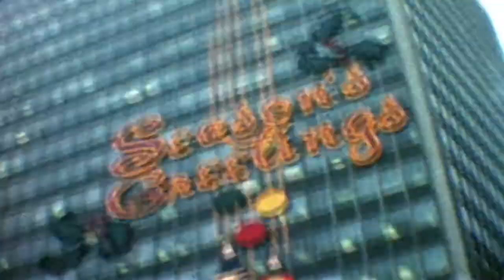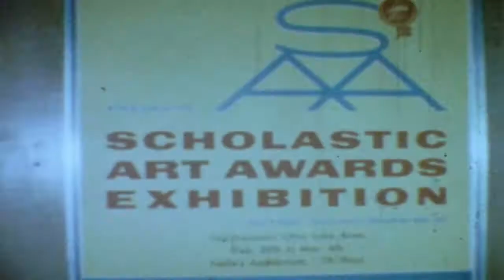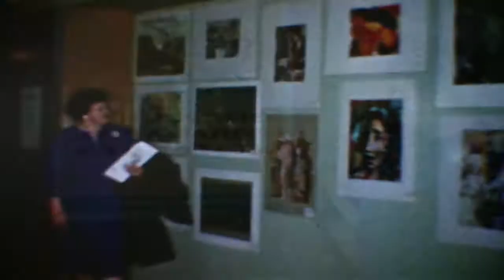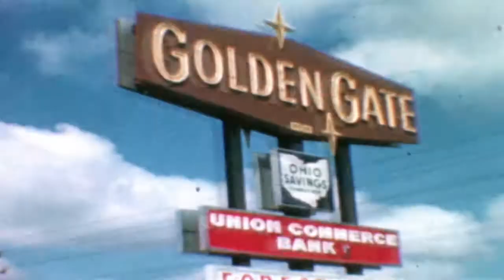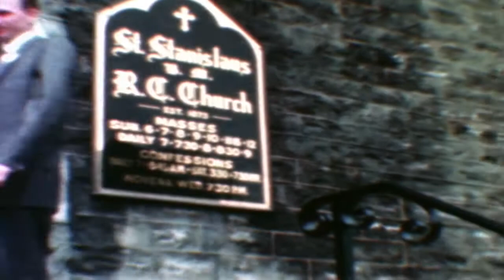Prosinski-Janke Home Movies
1961  N30 Xmas, Halle Art Show, Golden Gate SS, Chester Rose Dennis Grabowski, Buffalo 50th wedding, Niagara Falls. filmed by Ed Janke. (Janke, Grabowski)